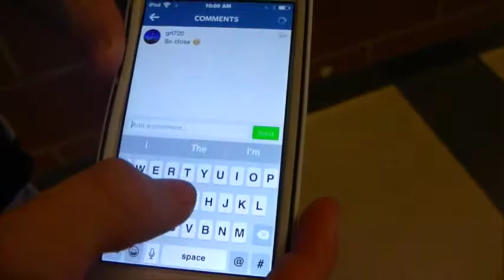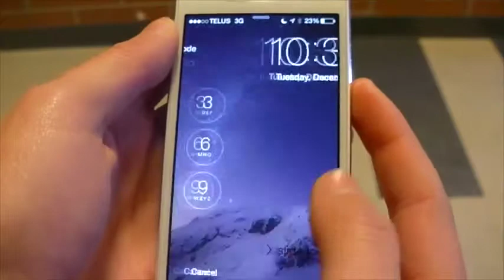Banded Peak: The World of Instagram - December 2